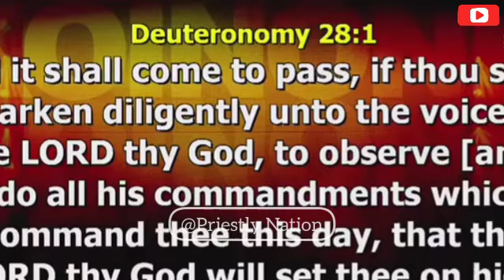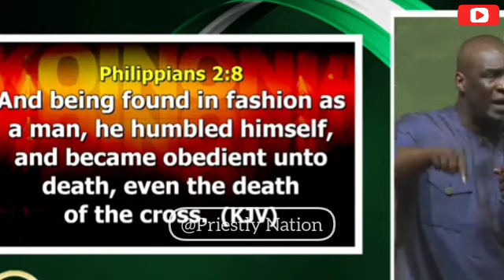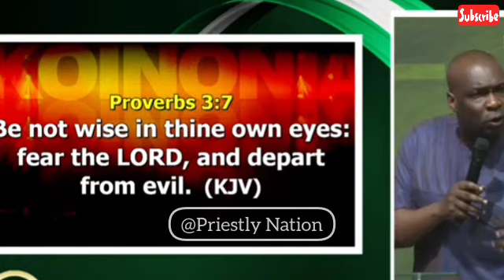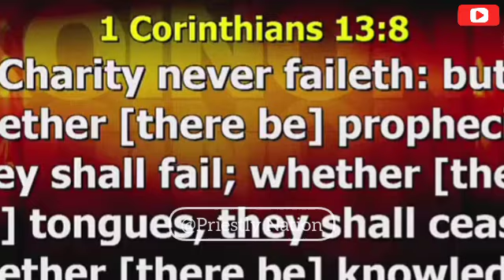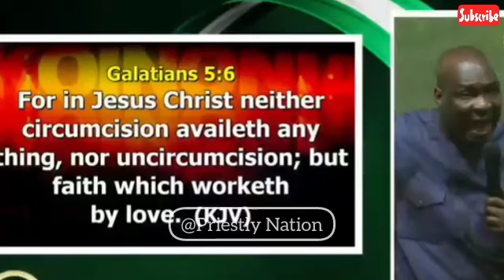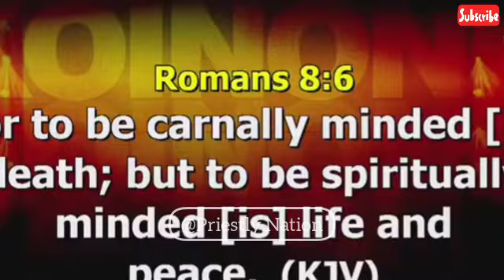THIS IS HOW GOD ANNOUNCED ME GLOBALLY - APOSTLE JOSHUA SELMAN | TRUE LIFE STORY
Credit

Koinonia Global
INSHOT
CAPCUT

COPYRIGHT
I own the copyright of this video. This video is an original creation of Priestly Nation.